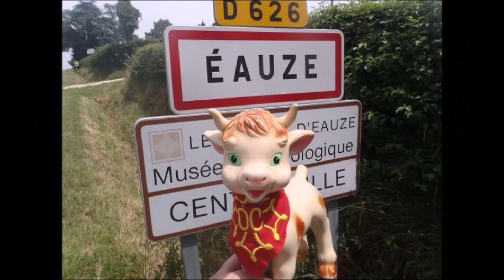Les Bundy's à la Feria d'Éauze 2018 "Pupurrí ABBA"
"Pupurrí ABBA" interprétée par Les Bundy's la Banda de Lupiac (32 Gers) à la Feria d'Éauze 2018.

"Dancing Queen" est une chanson du groupe de pop suédois ABBA. Auteur Björn Ulvaeus, Benny Andersson, Stig Anderson.

"Mamma Mia" est une chanson du groupe de pop suédois ABBA. Auteur Benny Andersson, Stig Anderson et Björn Ulvaeus.

"Fernando" est une chanson du groupe de pop suédois ABBA. Auteur, compositeur Benny Andersson et Björn Ulvaeus

"The Winner Takes It All" est une chanson du groupe de pop suédois ABBA. Auteur, compositeur Benny Andersson et Björn Ulvaeus.